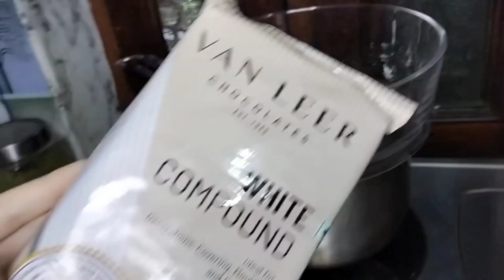चॉकलेट पान बर्फी sasbahufun youtube video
चॉकलेट पान बर्फी
Sasbahufun
Youtube video

Sasbahufun video